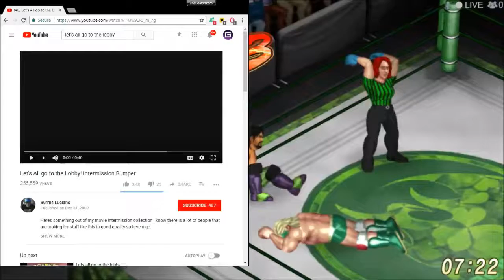FPWA March Madness 2018: Sweet 16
The Sweet 16 gets under way!